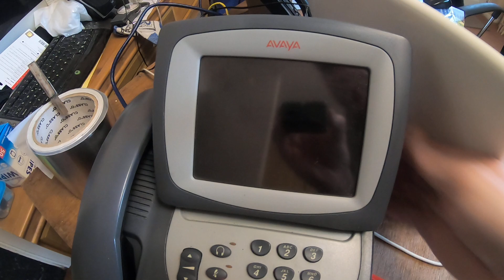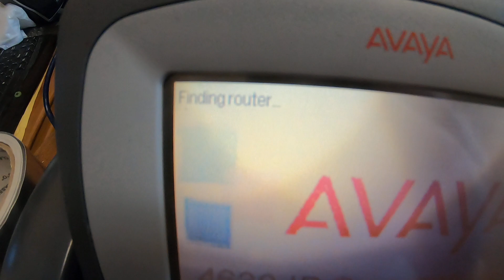Avaya 4630 boot up